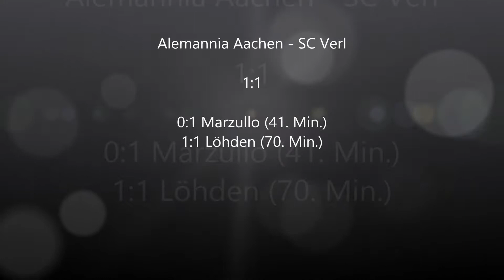Alemannia Aachen - SC Verl (21.04.2017) Highlights